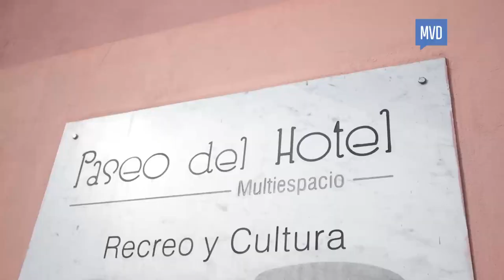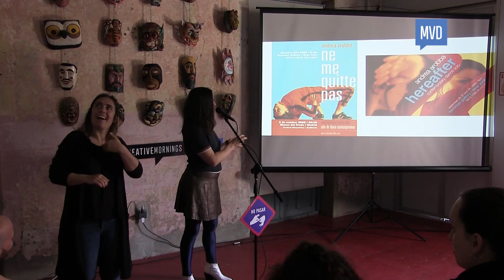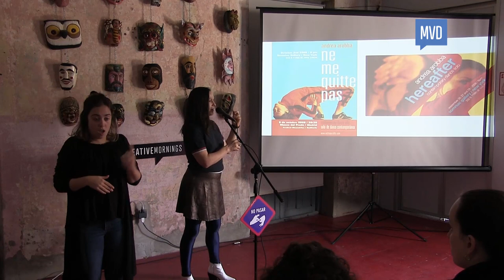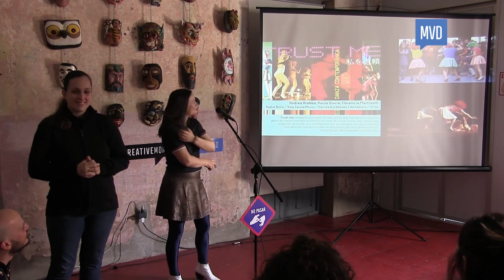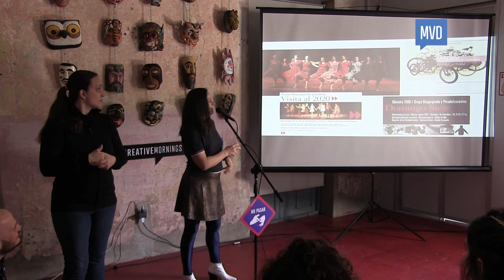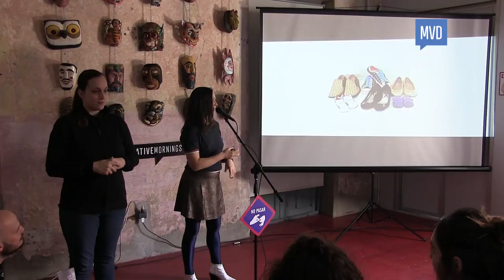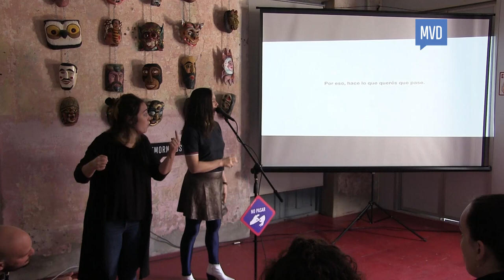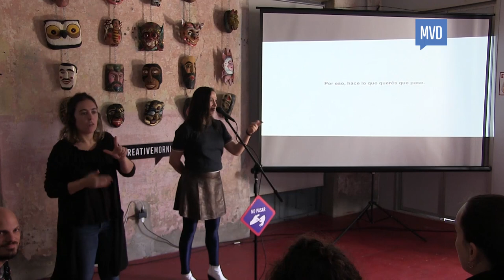Andrea Arobba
Andrea Arobba at CreativeMornings Montevideo, October 2019. Free events like this one are hosted every month in dozens of cities. Discover hundreds of talks from the world's creative community